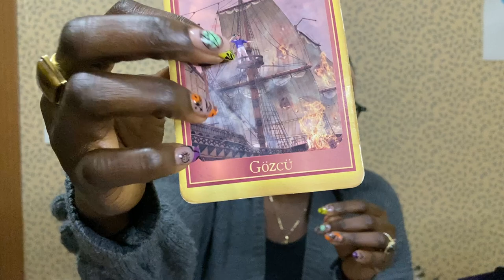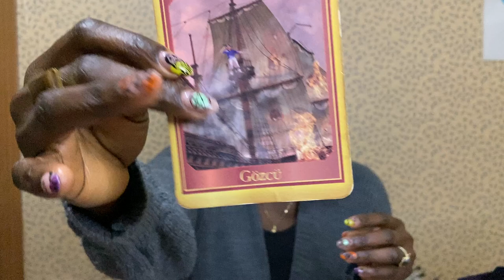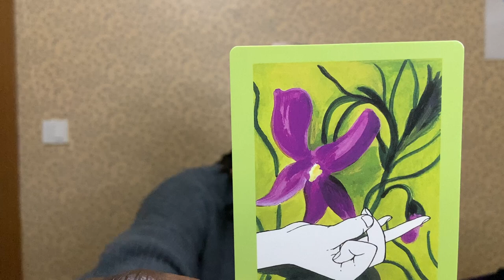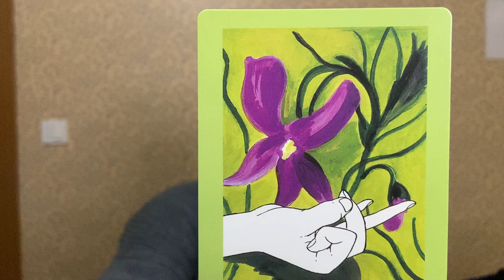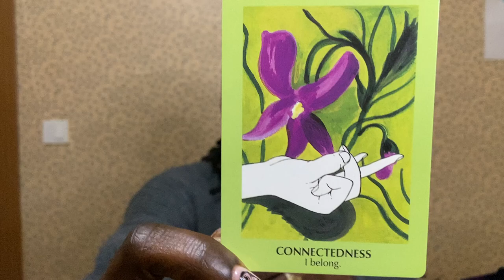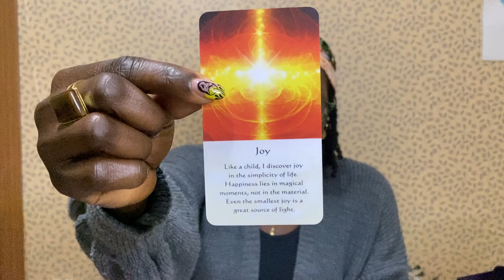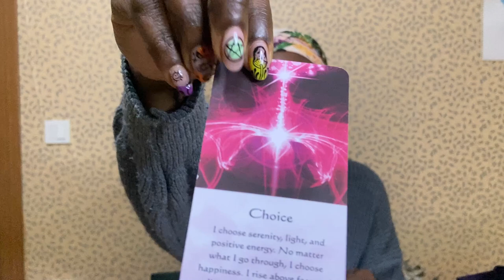You're becoming a vessel for God and transforming into an authentic creator. This video found you!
This video found you because you're in the midst of transforming into your most authentic self. Your creativity will birth new life into the world and there is an unexpected surprise coming through an hidden talent. You are a vessel chosen for God's manifestation. You are reclaiming your authenticity!